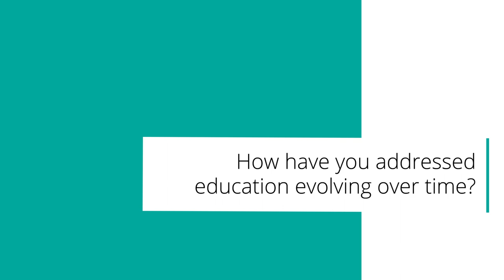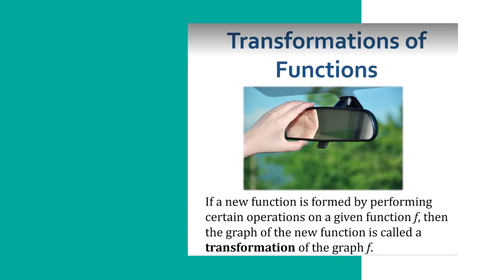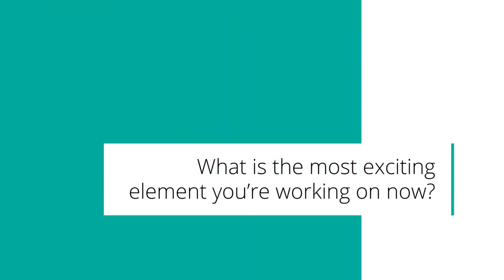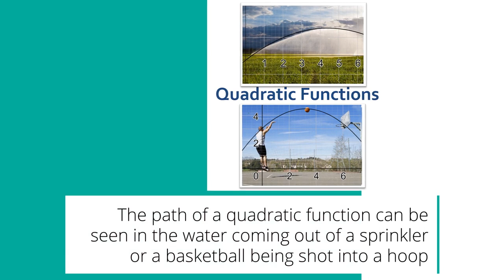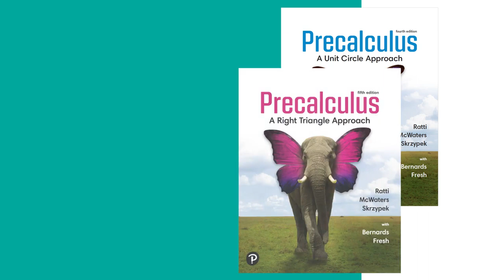Jessica Bernards and Wendy Fresh join Ratti, McWaters & Skrzypek Precalculus Series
Hear from new co-authors Jessica Bernards and Wendy Fresh on the Ratti, McWaters & Skrzypek Precalculus Series.